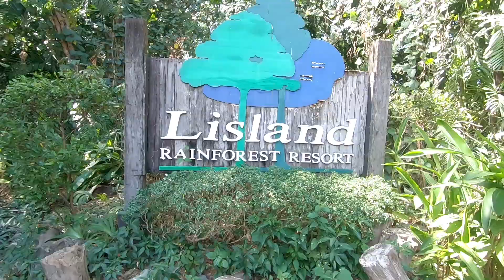LISLAND RAINFOREST RESORT | Urdaneta City | Walk Around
Lisland Rainforest Resort is located at Mc Arthur Highway Urdaneta City, Pangasinan.